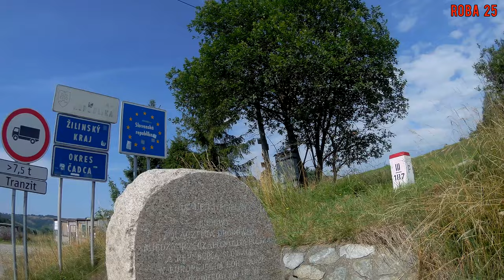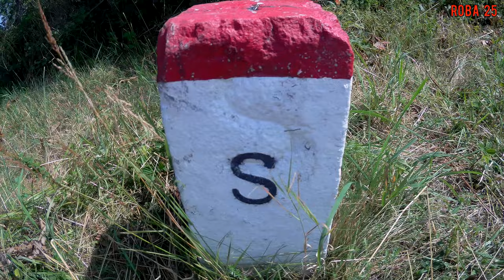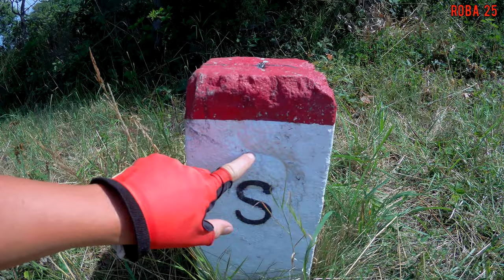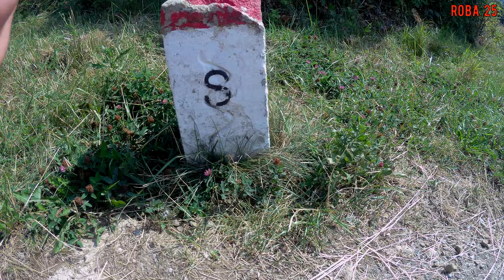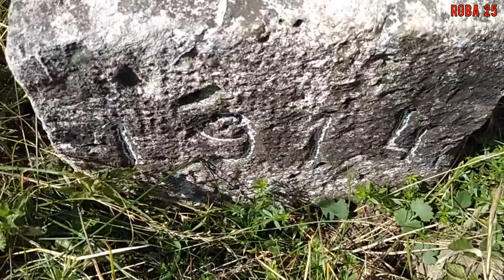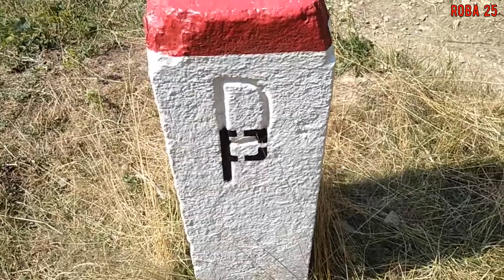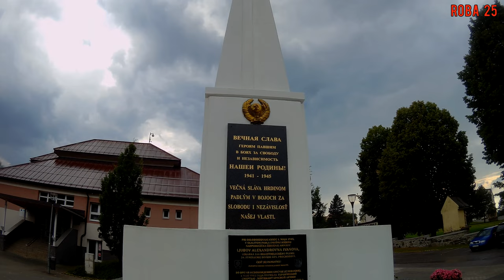Dwa trójstyki i burza.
Podczas rajzy rowerowej na Slowacji odwiedziłem dawny trójstyk Galicji, Węgier i Śląska oraz obecny trojstyk granic Polski, Słowacji i Czech... a to nie wszystko...